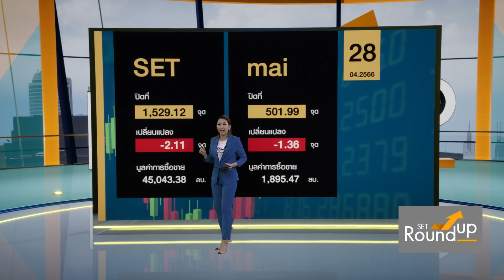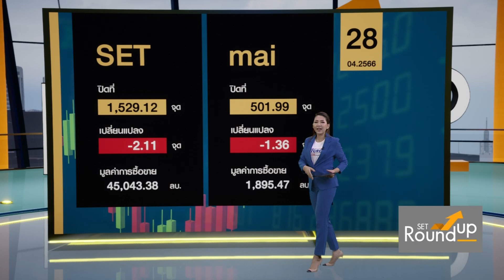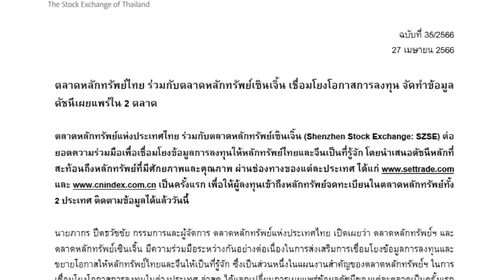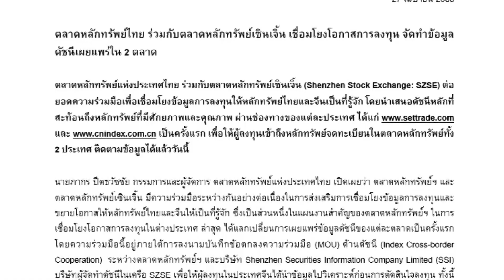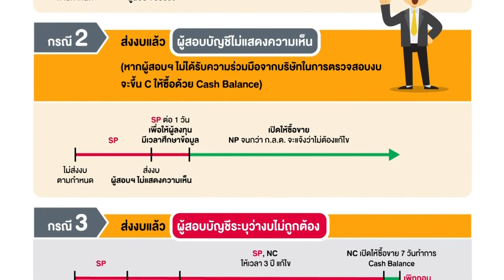SET Roundup | 28 เม.ย. 66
Line : @nationonline